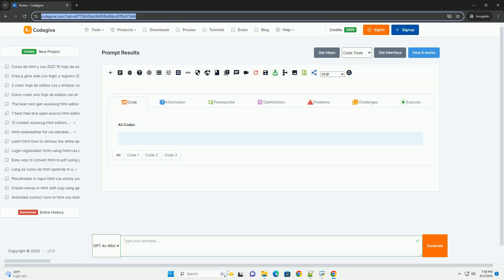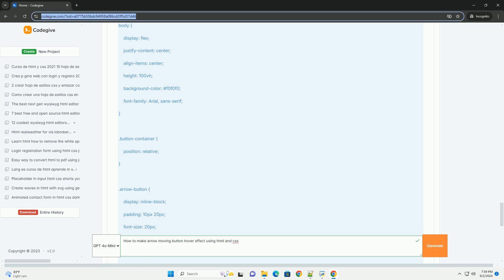How to make arrow moving button hover effect using html and css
to create an arrow moving button hover effect using html and css, start by designing a button element in your html structure. utilize the `button` or `a` tag for interactivity. in your css, define the button's initial appearance, including its color, shape, and size. to achieve the arrow effect, you can use a pseudo-element, such as `::after`, to create the arrow shape, positioning it appropriately within the button.

next, implement a hover effect by using the `:hover` selector. on hover, modify the arrow's position or apply a transform property to create a smooth animation, giving the impression that the arrow is moving. you can enhance the effect by adding transitions to ensure the movement looks fluid. finally, ensure that the button remains accessible and visually appealing across different devices by testing responsiveness and adjusting styles as needed. this approach combines creativity with fundamental web design principles.

python arrow package
python arrow notation
python arrow flight
python arrow table
python arrow key input

python arrow package
python arrow notation
python arrow flight
python arrow table
python arrow function
python arrow function equivalent
python arrow github
python arrow
python arrow symbol
python button color
python button
python button example
python button click event
python button command
python button width
python button debounce
python button press